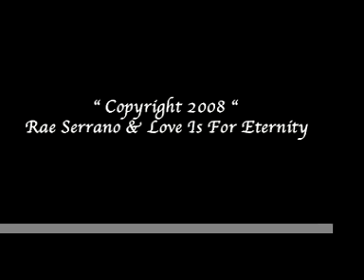" Corazon Latino " Live Jam Rae Serrano & Love Is For Eternity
This is what it feels like to be latino !! The energy of GOD .family,fun laghter lovingness .friendship ,sexyness , Pride and good food We all need a Corazon Latino and the world would be Perfect. This music is  live done in one take by my awesome crew of Frenando Cofresi ( Drums) ,(Moby) Jose Medina ( Bass) Freddy Perez ((Guitar ) and Myself Rae Serrano on Organ & keyboards  ( keyboards Used Roland VK-7 Organ 925 Leslie tone cabinet , Roland XP-80 synth, Yamaha VL-70  virtual acoustic tone generator, Digitec Talker Vocoder thru a Roland JV-1010 , Flute Yamaha VL-7 Virtual Acoustic Keyboard,